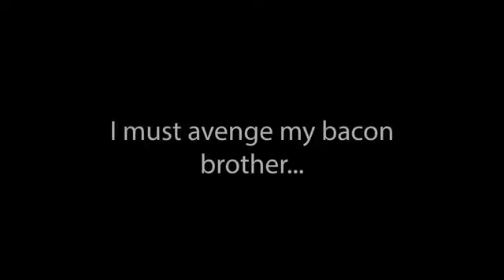Roblox Brookhaven 🏡RP Funny Moments